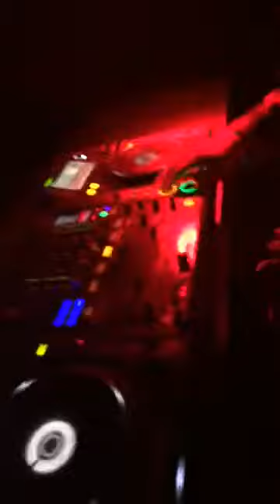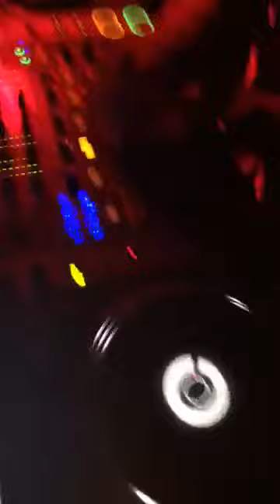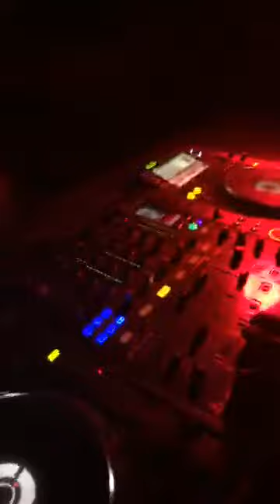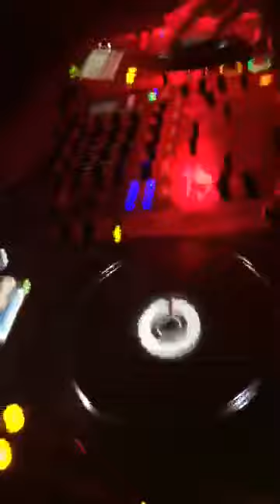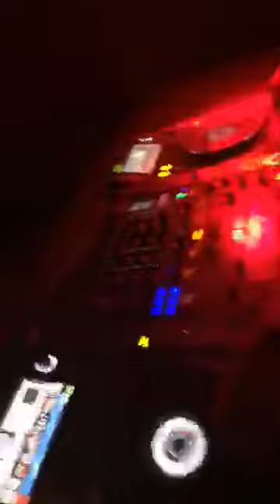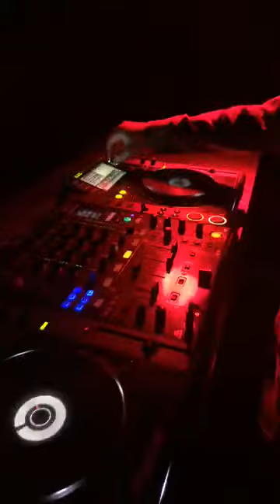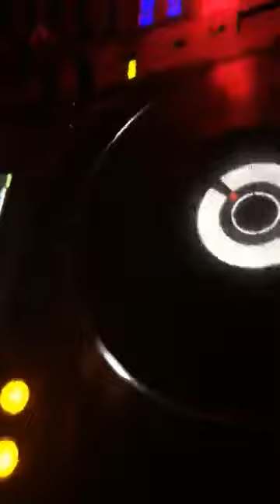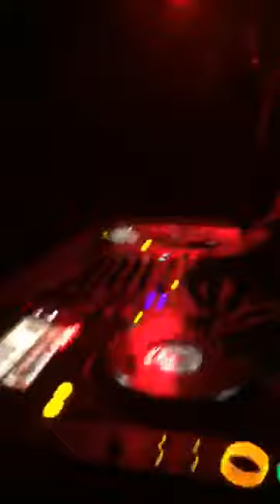Dj Refrain b2b Josh Belle @ los globos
Dj Refrain b2b Josh Belle
saucey thick posse